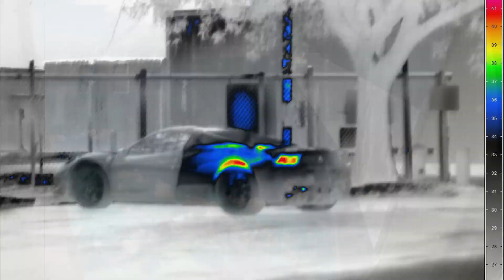i just like the song lol HD long